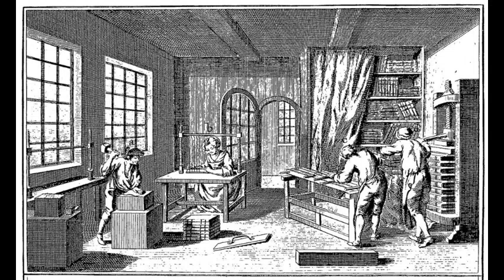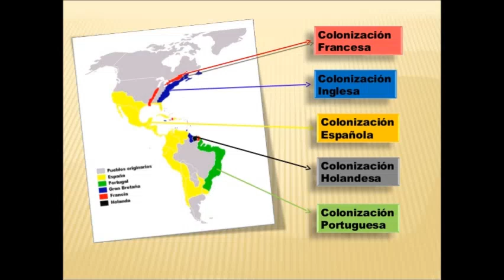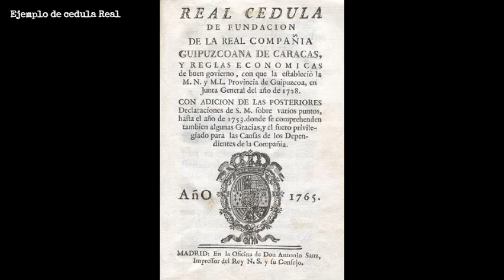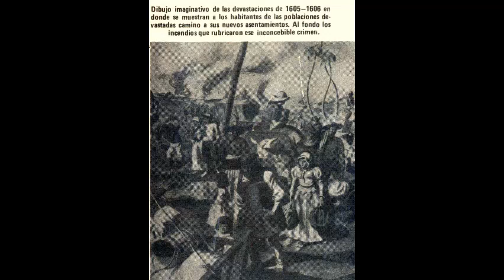UNIDAD 2: Parte 3 HIS-011 UASD Prof. Carlos Sosa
En este video Narración que corresponde a la continuación de la unidad 2 en su tercera parte se tocaran los temas:

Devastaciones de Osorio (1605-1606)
Orígenes del Santo Domingo Frances.

Se publicara una continuación de este video la semana próxima.